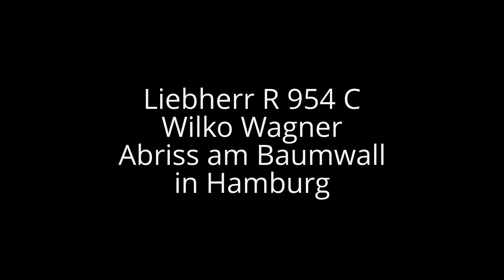LIEBHERR 954C LONGFRONT ABBRUCHBAGGER Wilko Wagner Hamburg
Abbruchbagger Liebherr R 954 C von Wilko Wagner bei Abrissarbeiten am Baumwall in  Hamburg Teil 2 (März 2013)

Demolition excavator Liebherr R 954 C  tearing down commercial building in Hamburg Germany